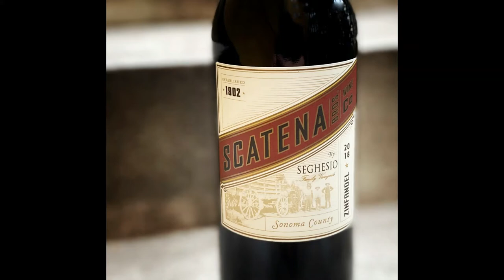Våra utställare - Johan Lidby Vinhandel